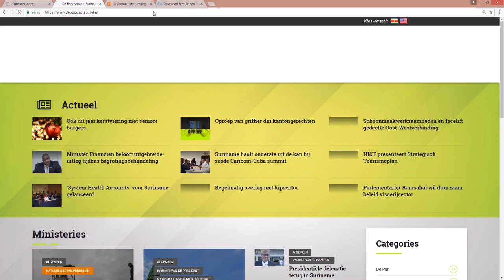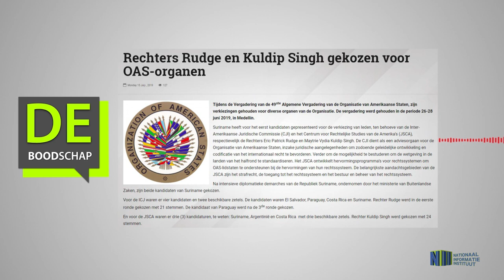Rechters Rudge en Kuldip Singh gekozen voor OAS organen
Hier de link van het bericht: "Rechters Rudge en Kuldip Singh gekozen voor OAS organen"